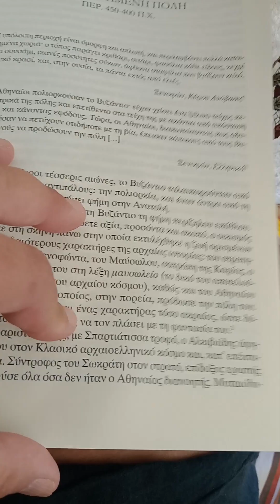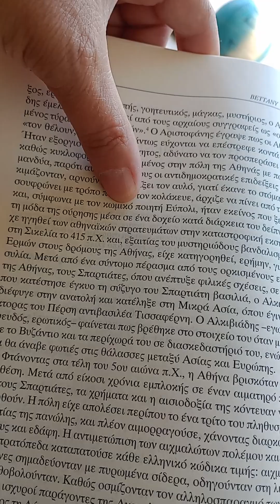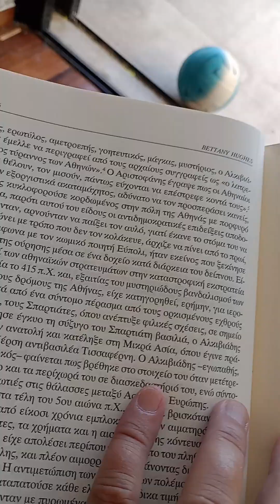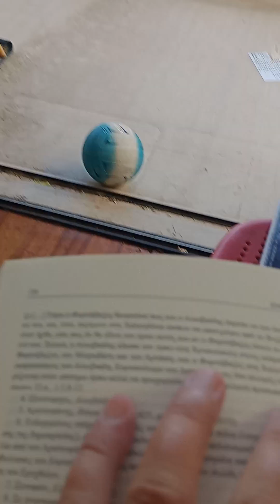Τον θέλουν,τον μισούν,πάντως εύχονται να επέστρεφε κοντά τους.